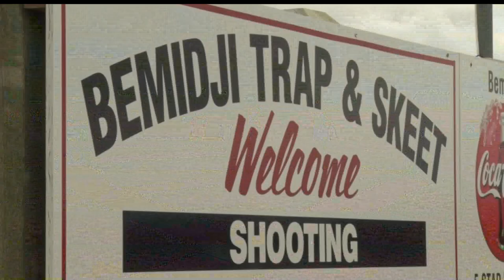Northwoods Adventure: Northland Regional Sports Park